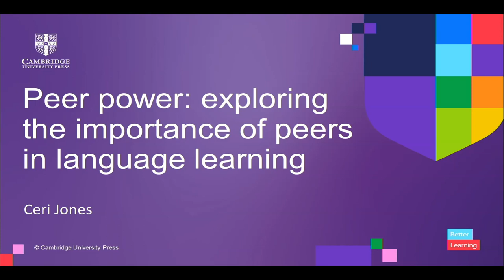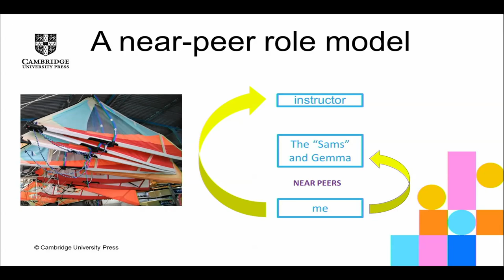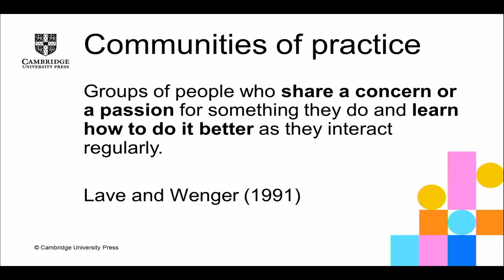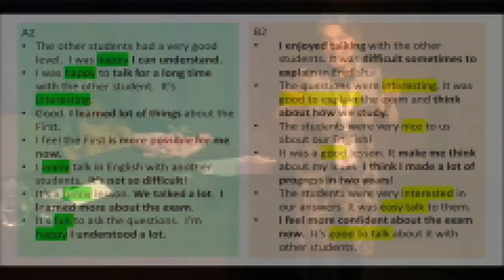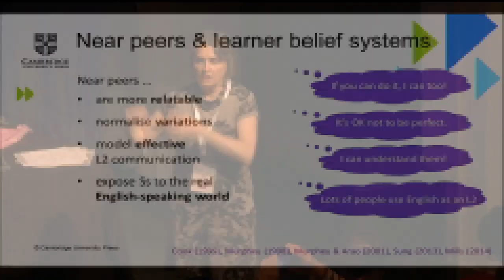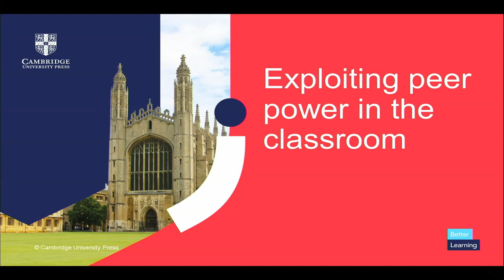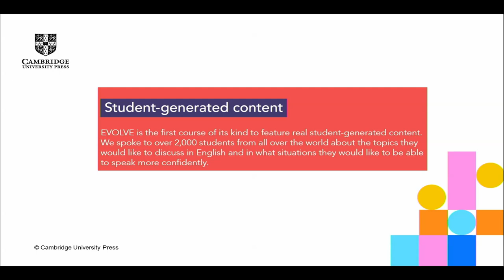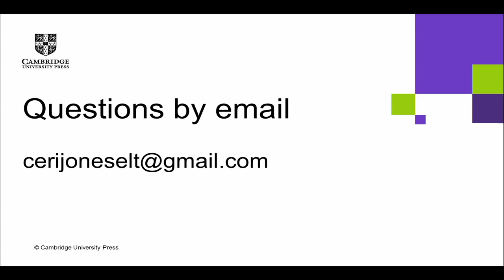Ceri Jones - Peer Power: Exploring the importance of peers in language learning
Ceri Jones presents at IATEFL 2019 in Liverpool on the importance of peers in language learning and how students learn with and from each other.